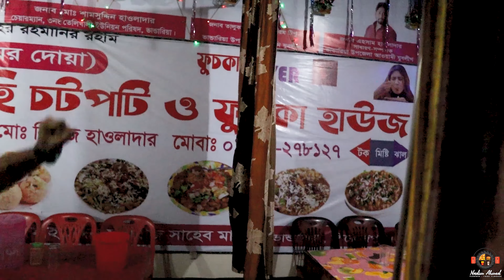ভান্ডারিয়া থানা পার্কের পাশে ফুচকা খাওয়া মানে ধোকা খাওয়া 💔 | Nadim Ahmed | Bangladeshi Food Review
ভান্ডারিয়া গিয়ে অনেক ফুচকা খাইতে মন চাইতেছিলো তারপর আমরা একটা যায়গা ফুচকা খেতে গিয়ে ফুচকা তো খাইনাই খেয়েছিলাম ধোঁকা তারপর ২য় বারের মতো গিয়েছিলাম আর একটা যায়গা এবং সেখানেও খেয়েছিলাম ফুচকা তো
আশা করি ভান্ডারিয়ার ফুচকার ভিডিওটা আপমাদের অনেক ভালো লাগবে কারন ভিডিওটা করতে গিয়ে আমিও অনেক মজা করেছিলাম 😇

ঠিকানাঃ ভান্ডারিয়া পুলিশ পার্ক এবং ভান্ডারিয়া রিজার্ভ পুকুর।